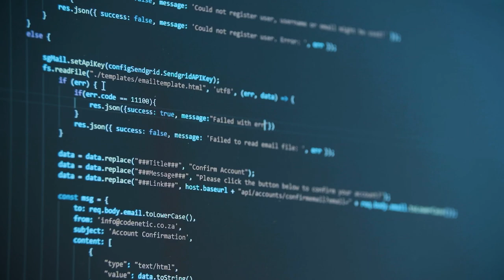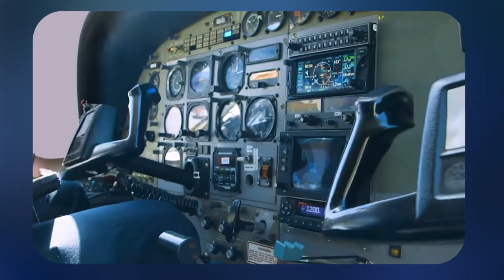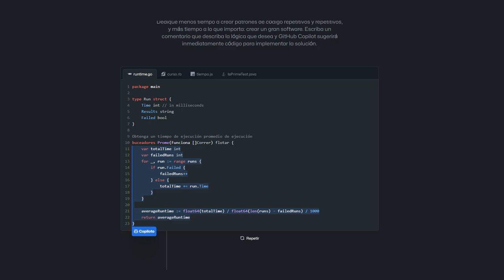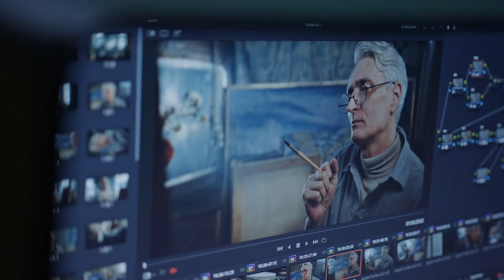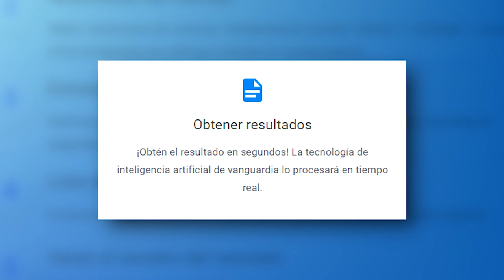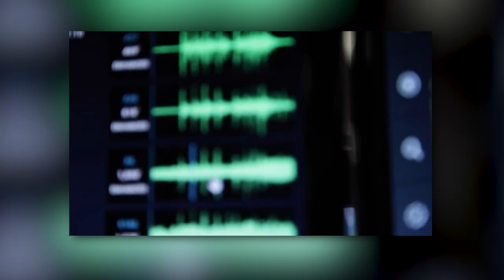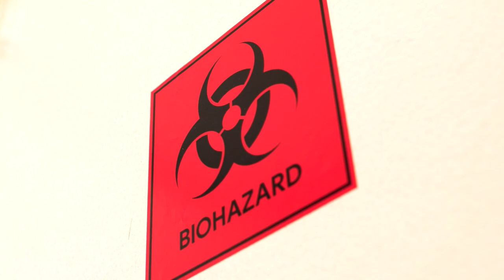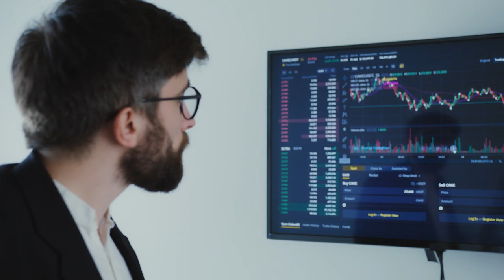Inteligencias Artificiales: ¿Qué ya nadie quiere nada hecho a mano? /miniRoja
¿Se han puesto a pensar cuantas cosas ya se pueden hacer con IAs?  Servicios, programas, websites, generadores, etc.

Hagamos un pequeño repaso.. a hoy.

De paso.. este tema lo discutimos en vivo en Roja, acá por si se lo perdieron